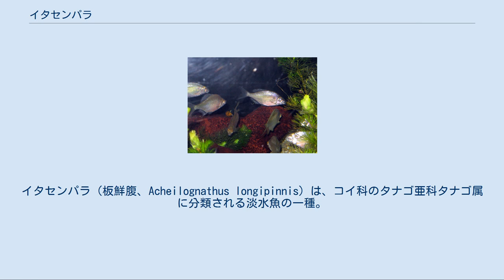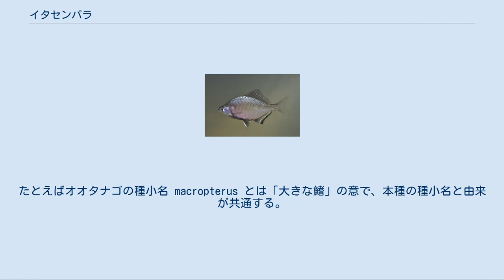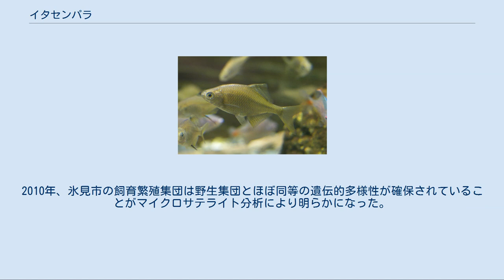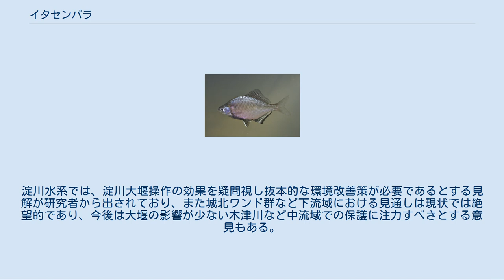イタセンパラ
イタセンパラ（板鮮腹、Acheilognathus longipinnis）は、コイ科のタナゴ亜科タナゴ属に分類される淡水魚の一種。
別名はビワタナゴ（琵琶鱮、琵琶鰱）。
 日本固有種。
淀川水系・富山平野・濃尾平野の3か所に分布するが、それぞれ生息地は限定的で個体数も減少しており絶滅が危惧されている（後述）。
日本海側を含むそれぞれ離れた地域に限局して生息するという特異な分布状況は生物地理学的見地からも貴重である。
DNA解析とマイクロサテライト分析により、各地域個体群はそれぞれ固有の遺伝的組成をもつことが判明している。
 かつては琵琶湖の内湖や巨椋池に多く生息したが、いずれも戦前までに絶滅した。
1941年に干拓で消滅した巨椋池の名残と考えられる京都競馬場内の池が京都府により1999年に生態調査されたが本種は確認されなかった。
ビワタナゴの別名は本種の模式産地である琵琶湖に由来する。
しかし1936年以降琵琶湖およびその周辺での確認例はなく、現在生息する可能性はない。
国立科学博物館や東京大学には琵琶湖産個体の標本が保存されている。
 秋の繁殖期、産卵管が伸長したメス、愛知県。
許可下の調査野生個体。
 群れて泳ぐイタセンパラ 全長7-8 cm。
最大で12 cm以上に達しタナゴ類としては比較的大型である。
体形は著しく左右に扁平で体高比1.9-2.3と体高が高く、オスメス間の体格差はあまりない。
背鰭と臀鰭は尾鰭付近にまで達し、分岐鰭条数は背鰭14-16、臀鰭13-16でいずれも日本産タナゴ類中最多。
このため両鰭は魚体とのバランス的に大きく見え、種小名 longipinnis （長い羽をもつ、の意）の由来になったと考えられる。
大型個体では鰭条がより長く伸びる。
稚魚期は背鰭中央部に稚魚斑と呼ばれる楕円形の黒斑が入るが、成長にしたがい薄れて不明瞭となる。
 体色は褐色を帯びた銀白色で、鰓ぶた後部（第5側線鱗付近）に暗色小斑がある。
体側の縦条はないかきわめて不明瞭。
側線は完全で、側線有孔鱗数は35-37。
近縁種のゼニタナゴは側線が不完全な点で区別される。
口ひげはない。
咽頭歯数1列5-5、脊椎骨数33-35。
消化管はきわめて細長く渦巻き状。
 オスの婚姻色は鮮やかで、鰓ぶたから背にかけて淡紫色に、体側前半部は淡紅色に染まり、腹部下端は黒くなる。
背鰭と尻鰭は黒で縁取られ、くっきりとした黒と白の点列が2-3本現れる。
小型の1歳魚では発色が淡い傾向があり、また地域個体群によっても発現様態に差異がみられる。
一方、メスは明らかな婚姻色を呈することはなく褐色味が抜けてより明るめの銀白色となり、腹部が膨らむとともに淡灰色の産卵管を2-3 cmほど伸ばす。
産卵管は最長時でも尻鰭後端をわずかに超す程度で、他のタナゴ類に比べ太く短い。
 本種の形態的特徴は大陸原産のオオタナゴにきわめて類似している。
たとえばオオタナゴの種小名 macropterus とは「大きな鰭」の意で、本種の種小名と由来が共通する。
そのため1939年に朝鮮総督府水産試験場の研究者である内田恵太郎により、本種は日本固有種ではなくオオタナゴの異名同種とする見解が示された。
しかし後年の研究で、口ひげや縦条の有無・食性・繁殖期・卵形が異なることが判明したためこの見解は否定された。
DNA分析によれば本種とオオタナゴの遺伝的距離はゼニタナゴより遠い。
なお稚魚はカネヒラやバラタナゴにも似るが、背鰭の稚魚斑によって判別される。
 「イタセンパラ」の和名は濃尾平野における地方名に由来し「板のように平たい体形で、色鮮やかな腹部をもつ魚」の意である。
濃尾平野のセンパラまたはセンパ・センペラは本種を含むタナゴ類一般に対する混称で、「びた銭に見える」ことを由来とする説もある。
原記載由来のビワタナゴではなく一方言が標準和名となっていることについては、以前はともかく現在では本種が生息しないと考えられる琵琶湖にちなむ呼称は不適当であるためとされる。
 生息環境の一例（淀川のワンド） 河川のワンドやタマリ（河跡湖）・池沼・ため池といった、水流がないかもしくは緩やかでヨシやガマなどが繁茂する浅瀬、およびそれに繋がる水路に生息する。
水中に餌となる藻類が豊富で水底に産卵床となる二枚貝類が生息することも必須条件である。
流れが強く水深のある河川本流部は生息に適さないと考えられ、淀...